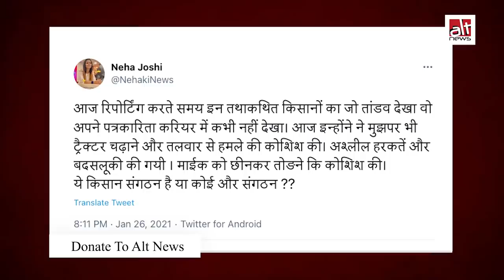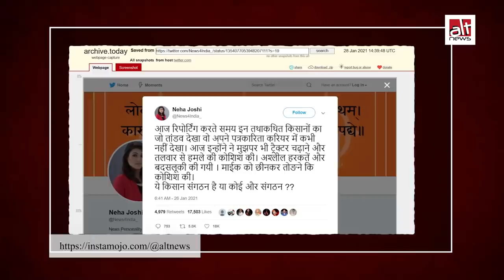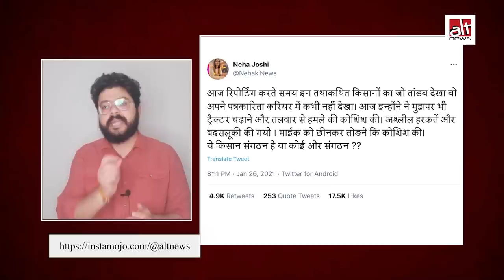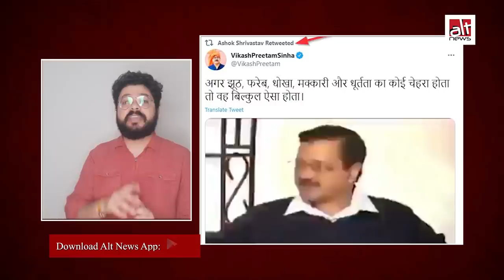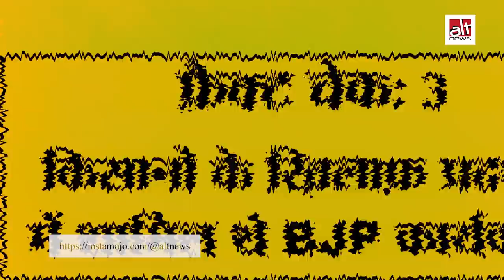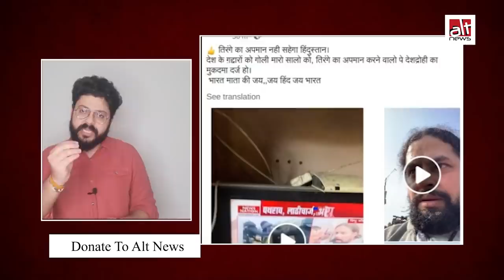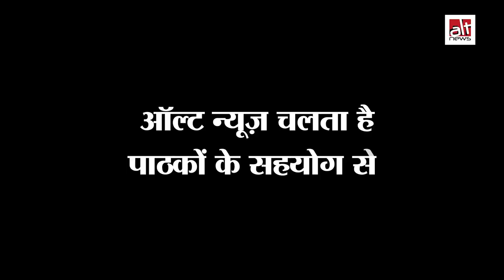फ़र्ज़ी पत्रकारों की फ़र्ज़ी कहानी से लेकर किसानों के ख़िलाफ़ प्रदर्शन करने वाले BJP वर्कर्स की असलियत तक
Here is the weekly fact-check report from Alt News. All the stories revolve around the protests against the new Farm Bills.

Keep following Alt News for more such reports.